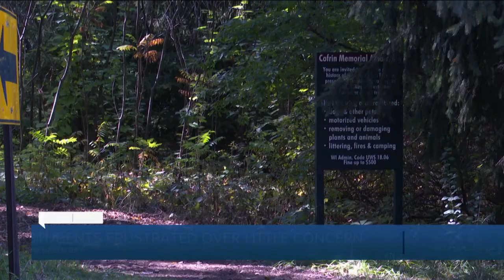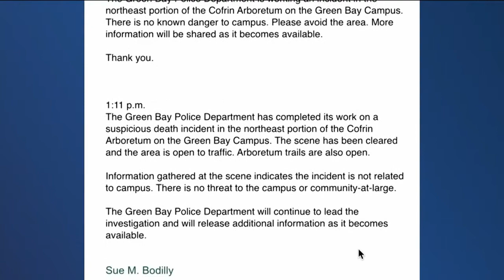Students react to body found near UWGB campus